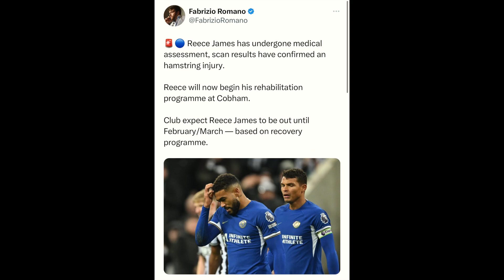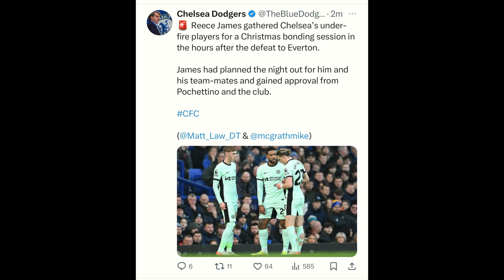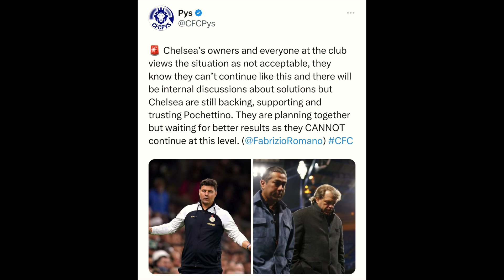Chelsea LEAK as players host SECRET party LEAKS ! James injury AGAIN for MONTHS ! | Gyökeres TARGET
Chelsea LEAK players hold SECRET party | Reece James 3 Months injury AGAIN ! | Sporting Lisbon centre forward at Chelsea Viktor Gyökeres

LIVE Q&As ✅

CODE: 10srn3